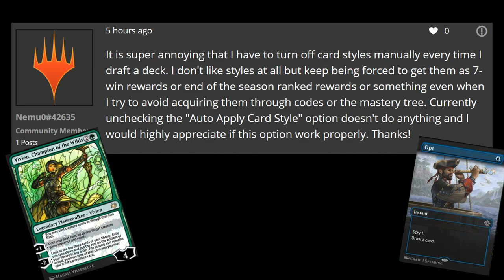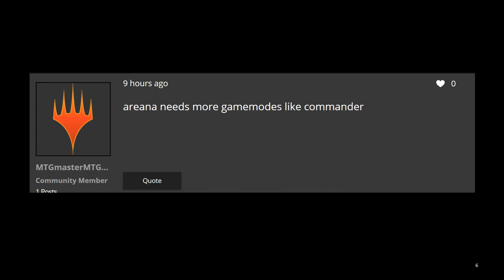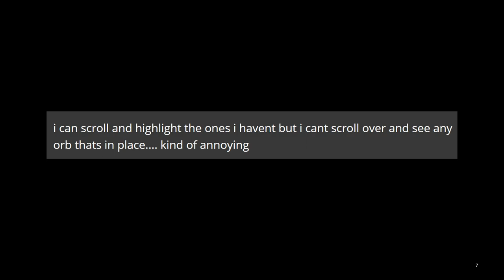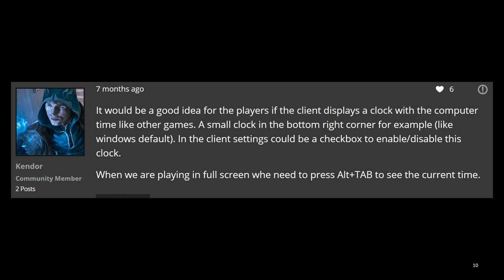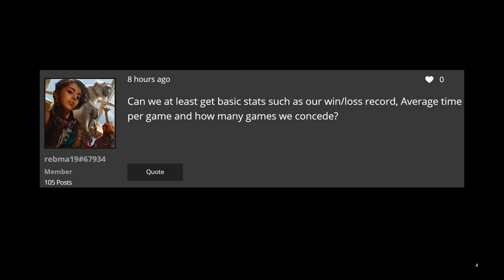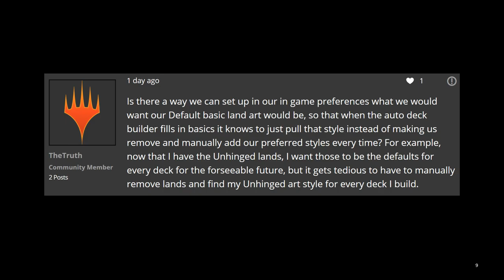WHY MTG ARENA SUCKS! | MTG Arena Popular Complaints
People love to complain! So I compiled a bunch of complaints and addressed a lot of the issues. It is really interesting to look at what people think need changing. The great part is that a lot of these issues have a really high chance of being changed so it is a really good idea to look at them.